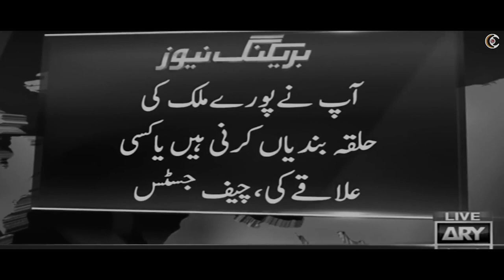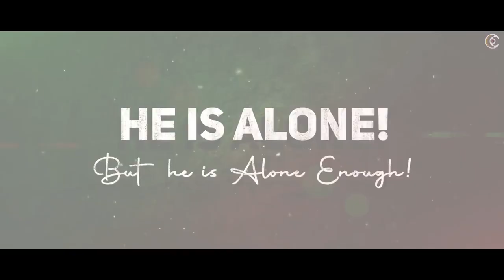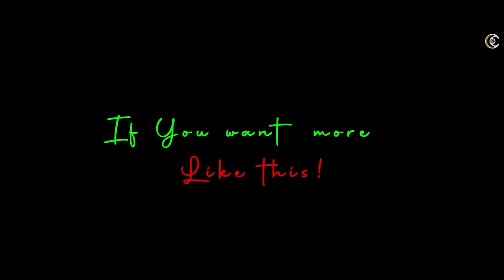Rewind of Regime Change It will make you cry Goosebumps Ft Imran Khan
Edit By: Suleman Khan
Credit: Suleman Khan
great man: Suleman Khan
thankyou Suleman Khan

🙌 We're dedicated to creating engaging content that takes time and effort to produce. Each video represents hours of planning, filming, editing, and creativity.

🕒 Creating just one video can take a significant amount of time and energy. We pour our passion into every frame to bring you content that is both entertaining and valuable.

Join us on this journey as we explore [mention the main theme or topics of your channel]. So, if you appreciate the effort that goes into making each video, we'd be thrilled to have you as a subscriber!

Your encouragement keeps us motivated and helps us continue doing what we love.